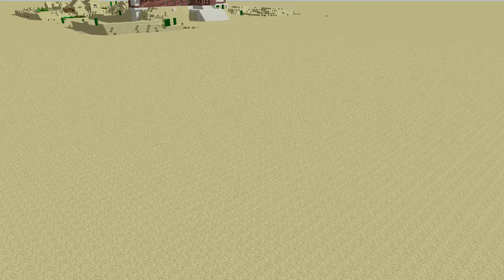ZOMBIE FUNNY MONTAGE (PLATABUSH ANIMATION)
All zombie funny Montage . XD